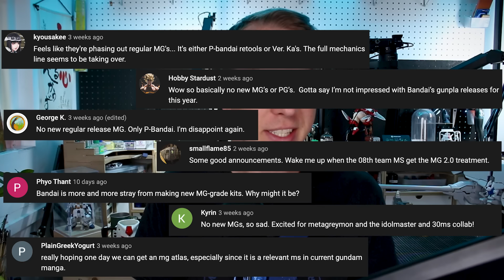The Problem with MG...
It seems these days we aren't getting many Master-Grade Gunpla kits from Bandai and it's got fans concerned. Let's discuss!

00:00:00 Intro
00:01:24 Brief History
00:02:21 MG Defined
00:04:48 Lost Features
00:09:07 Lack of Releases
00:11:25 Lack of Consistency
00:13:01 Lack of Variety
00:18:38 Other Complaints
00:21:36 Future of MG
00:28:59 Bandai’s Reasoning
00:31:43 Conclusion